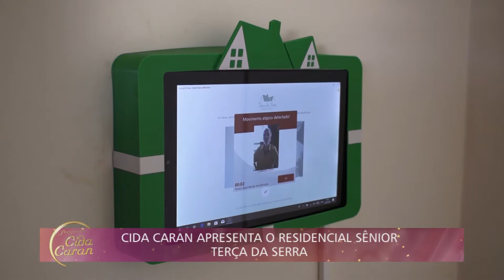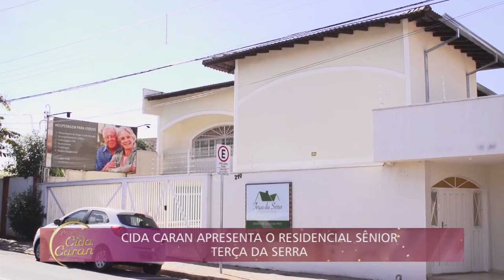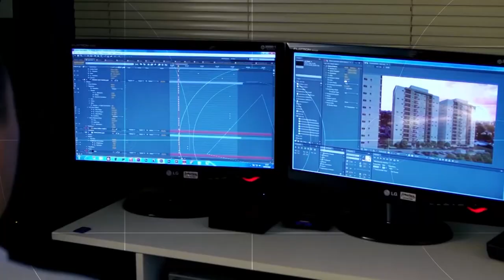Programa Cida Caran na íntegra 15/06/2019